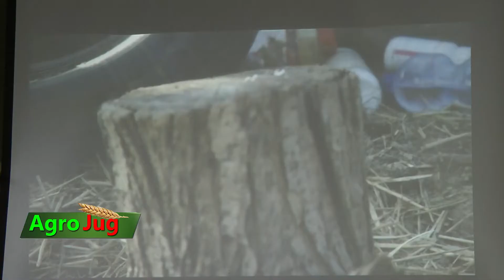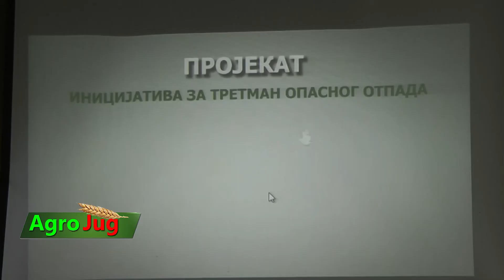Aleksandar Radojević savetnik za životnu sredinu Jagodina: Opasnosti nepropisnog odlaganja otpada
U velikoj Sali Pomoravskog okruga održana je informativno-edukativna tribina pod nazivom „Uticaj ambalažnog otpada, neutrošenih pesticida i neutrošenih rastvora pesticida na životnu sredinu i obradivo zemljište“, sa ciljem da informiše i edukuje poljoprivredne proizvođače o pravilnom postupanju sa otpadom, nastalog nakon tretiranja biljnih kultura sredstvima za zaštitu bilja. Aleksandar Radojević, stručni savetnik na poslovima zaštite životne sredine kaže da grad podržava ovaj i slične projekte .
Aleksandar Radojević bavi se metodologijom, tj evidencijom divljih deponija te se prilikom obraćanja osvrnuo upravo na temu nepropisnog odlaganja otpada.
Radojević kaže da lokalna samouprava radi na sanaciji divljih deponija ali da
stanovništvo nema dovoljno razvijenu svest o štetnosti nepravilnog odlaganja otpada.